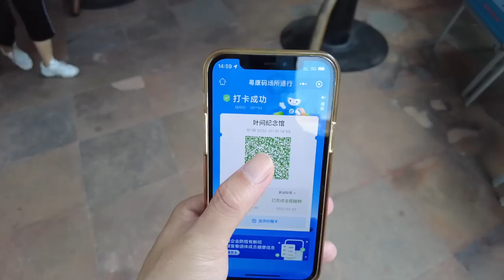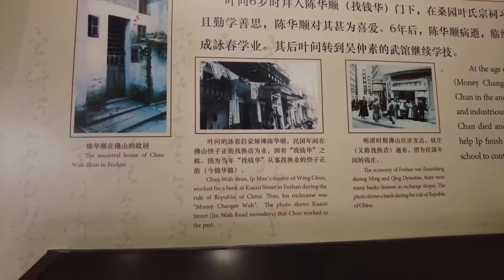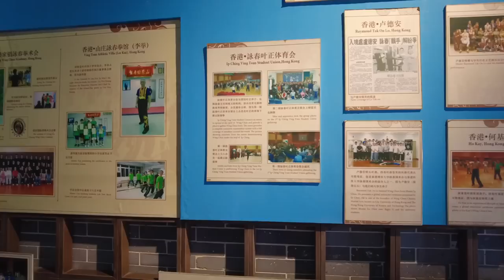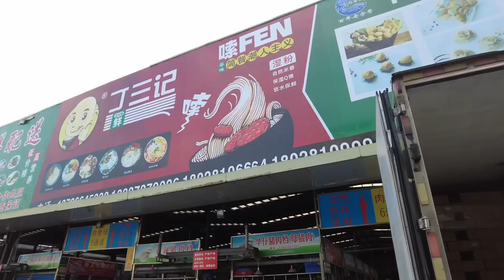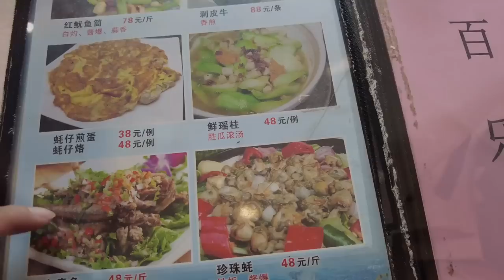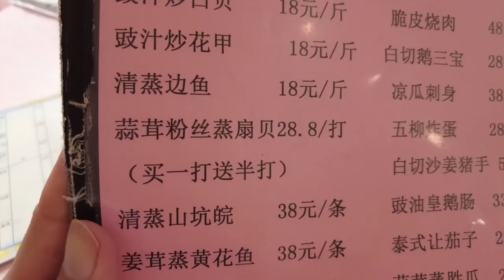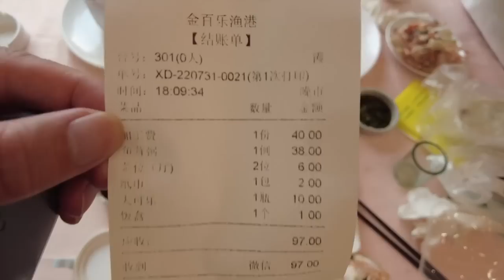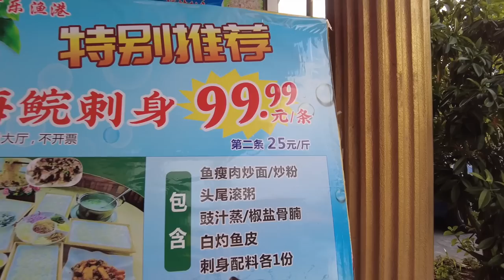【广州漫步粤菜美食探店】 佛山最大海鲜市场！！ 海鲜市场加工体验｜sea food｜牛肉批发价｜海鲜餐厅｜Chinese Food｜Canton Food Tour｜Walk in GuangZhou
市场名称：中南农产品批发市场
市场地址：广东省佛山市南海区狮山镇上边村桂丹路
餐厅名称：金百乐渔港(罗村联星店)
餐厅地址：广东省佛山市南海区1巷1号

Chapters:
00:00 Intro
00:27 南海叶问纪念馆
04:22 南海中南海鲜市场
06:06 买牛肉/买鸡翼
09:20 买海鲜
18:05 金百乐餐厅海鲜加工
20:48 罗氏虾/三点蟹/鱼蓉粥
32:51 Ending